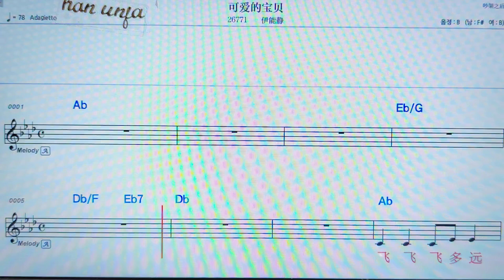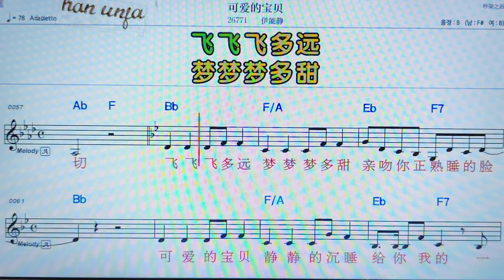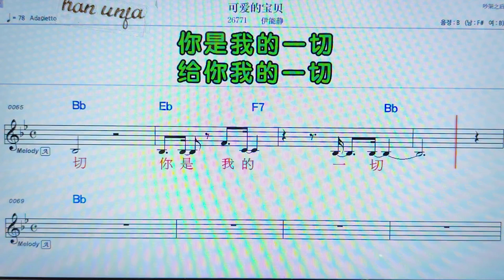💖 커아더바오뻬이/이넝찡 👍MR,노래방, 악보, 코드,Karaoke With Sheet Music